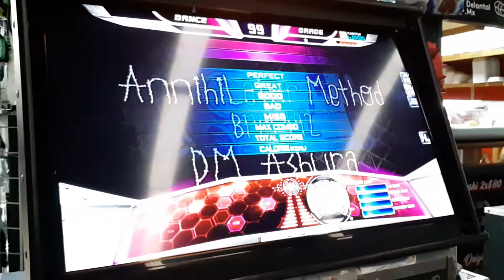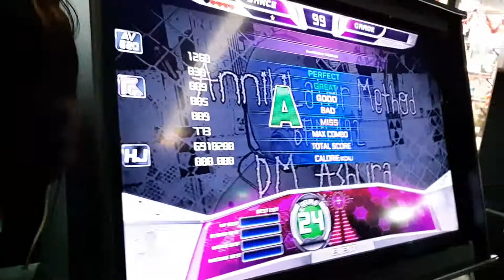IPF 9th MEXICO - Azulito, Master ...-Annihilator Method D24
Informes:
Erick Galeana